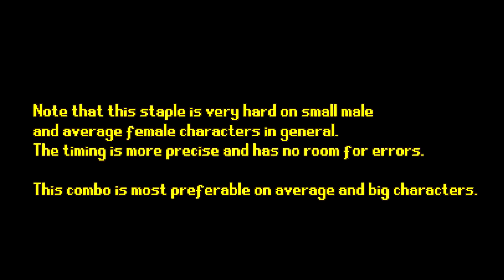T7 (S4)- JACK-7 NEW MAX DAMAGE WS1 AND D1+2 COMBOS ALL HITBOXES (with inputs)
EDIT: ender is f1,2,2 not f1,2,1. sorry!
Inputs shown.
This video shows JACK-7's max damage combos from ws1 and d1+2 on various hitboxes (ling, bears, fahkumram etc.)
Max damage ws1 combo 70, adjusted to smaller characters 69.